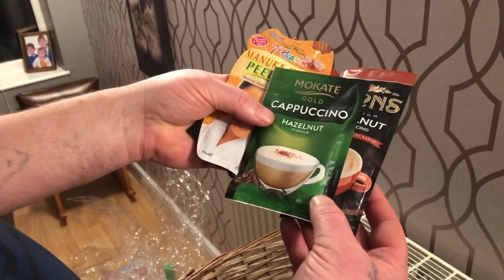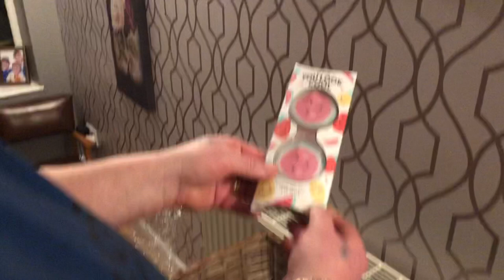My Christmas hamper from my wife